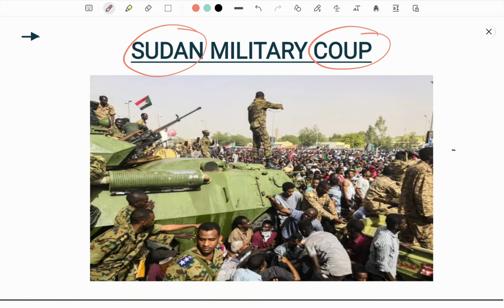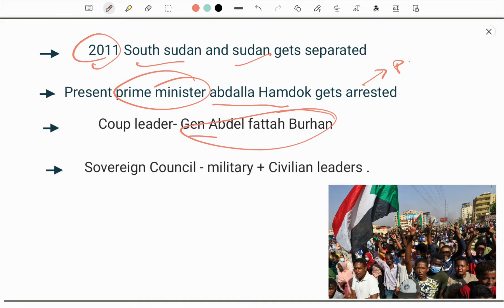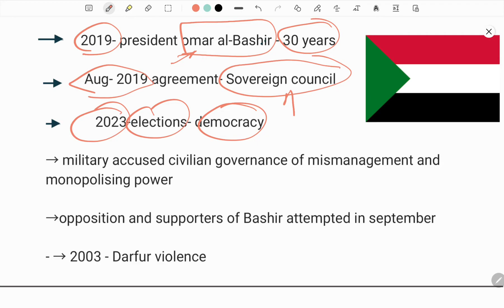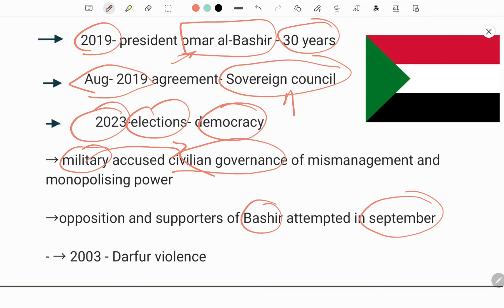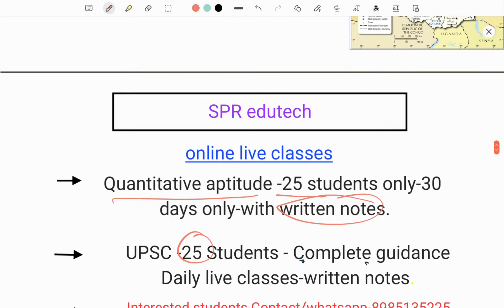சூடான் நாட்டில் என்ன ஆச்சி ? what happened to sudan? sudan crisis | sudan army coup | in Tamil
THIS is SPR edutech a startup in education  platform to help students preparing for all competative  exams from UPSC, BANKING, SSC, APPSC, TNPSC, TSPSC and many more.

Here we also provide online live classes with selected number of students and  train them through online platform.

CLASSES BY SPR-

INDIA'S 1st Multilingual Education channel to benefit all students preparing for IAS | IPS | UPSC  | CSAT | STATEJOBS | GROUP 1 | SSC | BANKING | group2 | group3 | vao | vro| PLACEMENTS etc.,